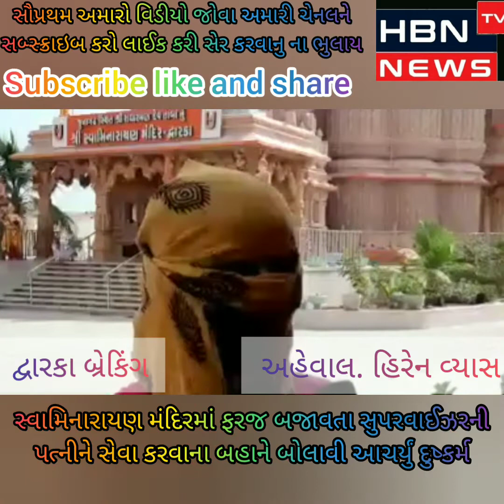dwarka big breaking_ દ્વારકા સ્વામિનારાયણ મંદિર ના સ્વામી પર લાગ્યો યુવતી પર દુસકર્મ નો આરોપ... *